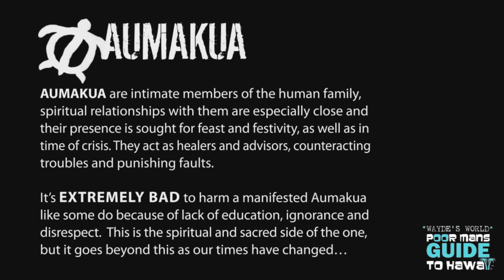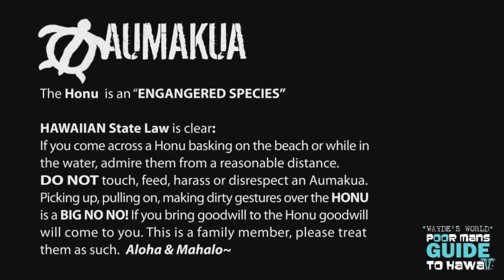THE HAWAIIAN GREEN SEA TURTLE ( THE HONU ) HD "Waydes World Hawaii"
The HONU, our Sacred Aumakua.

There has been a considerable amount of disrespect given to The HONU, The Hawaiian Green Sea Turtle...The NA AUMAKUA by some Tourists and Locals. I wanted to put this video together to make all of us AWARE once again that we must Honor and Respect this graceful and beautiful Endangered Species, not only because few exist, but also because of the Deep History they serve in Hawaiian culture.

If there is one thing we need to always remember is look, don't touch...swim with them, not against them. Keep your distance and do not get too close, NEVER TOUCH, FEED or HARASS them!

NEVER UPSET THEM and only swim with them for a few minutes at a time. If a Honu has beached itself only take a few pictures at a reasonable distance then move a greater distance away to observe them in their natural environment.

These Honu come into the shallows to eat so lets not disturb them for long periods of time. When they come onto the beach they do so to relax and sleep for hours. ..Again, respect them and give them space to do so. These beings feel comfortable around the locals and tourists because many of us respect them and their space. For the Honu to continue to swim with us and rest on Hawaiian beaches they must trust us. As long as you take these steps I mentioned these amazing beings will continue to allow us to be in their presence. If you follow them for too long and harass them in the water they will be afraid of us and not come into the shallows to eat. If we touch them, try to pick them up or make rude gestures around them while on the beach it's a CLEAR BREACH OF HAWAIIN STATE LAW and you can be FINED and PROSECUTED for such. PLEASE, respect our sacred Aumakua. Pass the spirit of  Aloha on to the many HONU green sea turtles you come in contact with may it be in the ocean or on the beach. Thank them before you leave each one you come in contact with for allowing them to let you swim or be near them. They Trust you, Please don't break that trust. This is the Aloha way. Enjoy everyone , Aloha Nui!